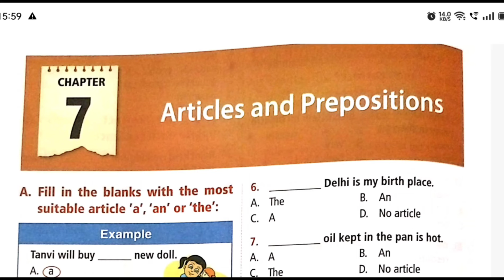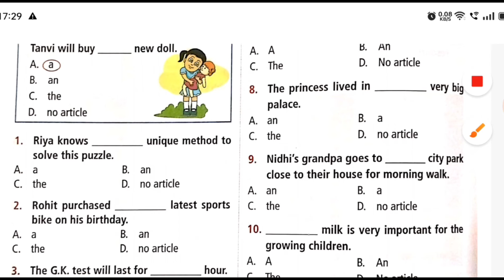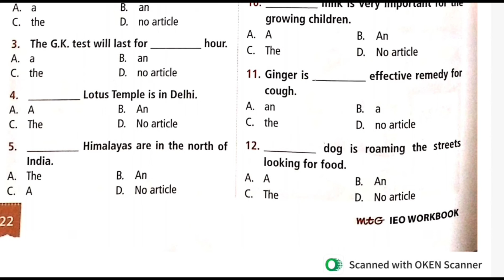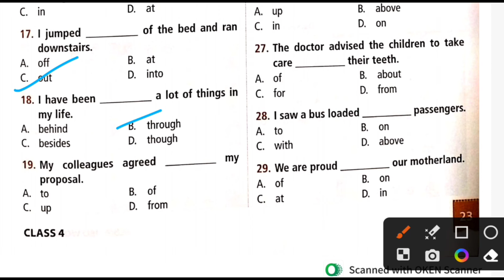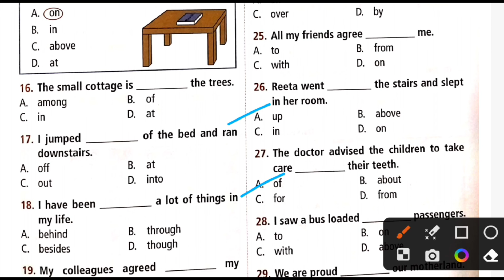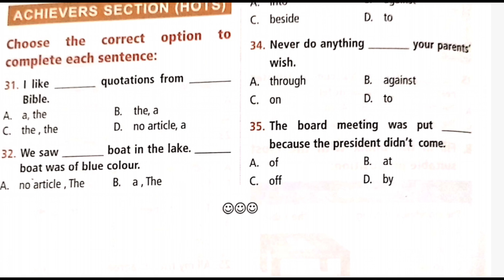Class -4 || Topic -7 Articles and prepositions || IEO workbook solution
Class 4 IEO ( International English Olympiad ) 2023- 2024